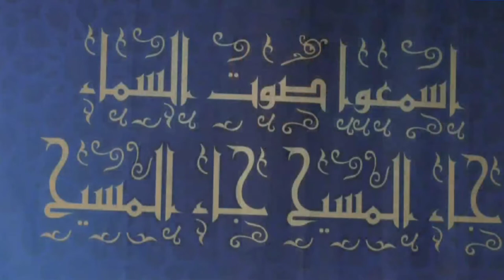Wo Aya Muntazir - Concluding Sessions Nazm - Murtaza Manan nazm - Jalsa Salana Germany 2021